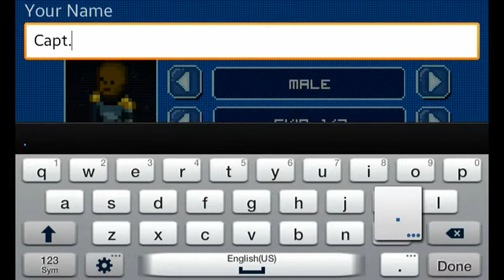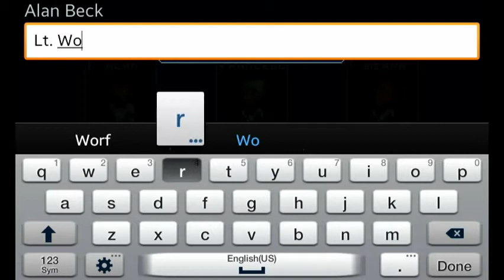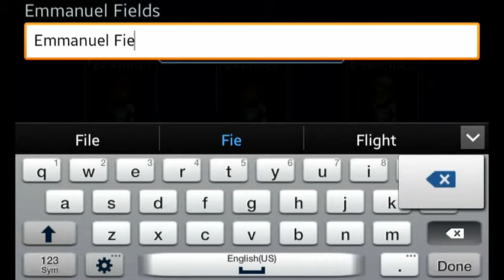(ANDROID) - Star Command Gameplay Demo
ok...so you can fire 3 successive lasers or whatever weapon you have if you're fast enough.  Well, I didn't knew that lol.

Doing so, you support charities and developers.

Star Command for Android is part of the Humble Mobile Bundle 2 package.

Six remarkable games for your Android devices. Humble Mobile Bundle 2 features six unbeatable games for Android. Pay what you want to receive the zany arcade slugfest Punch Quest; the adorable tower-defense game Bloons TD 5; the vibrant clock-rewinding endless runner Time Surfer; and the spaceship adventure sim Star Command. If you pay more than the average, you'll also get the visually stunning action RPG Ravensword: Shadowlands and the exciting and gory racing game Carmageddon.

Pay what you want. Name your price for these six striking Android games, ready to play and compatible on tons of Android devices.
Support charities and developers. Choose how you want to divide your purchase: between the developers, the Child's Play Charity, or the Electronic Frontier Foundation. And if you like this bundle, a tip to Humble Bundle would be greatly appreciated!

This is not my upload but rather a file available via cursory Google search.
It's a big apk file and there's no SD data. You have to have at least 200MB free space available. As it is a big apk file, installation takes quite a awhile. To avoid installation errors prevent the phone from sleeping by constantly interfacing w/ the phone's screen.